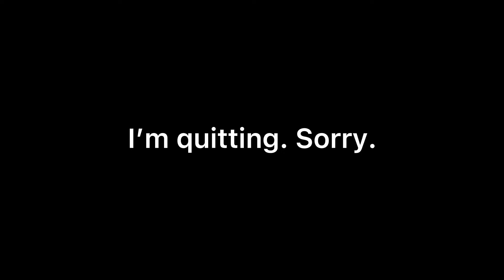Sorry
GET KRISSED SCHSIFBISH